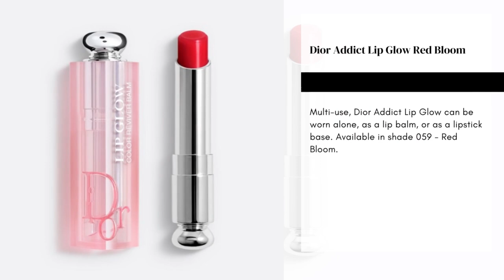Sneak Peek! Dior Miss Dior Blooming Boudoir Limited Edition Makeup Collection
Dior recently launched a preview of their new Miss Dior Blooming Boudoir Limited-Edition Makeup Collection for the 2023 Fall season.   The collection features new products designed in Millefiori's couture patterns.